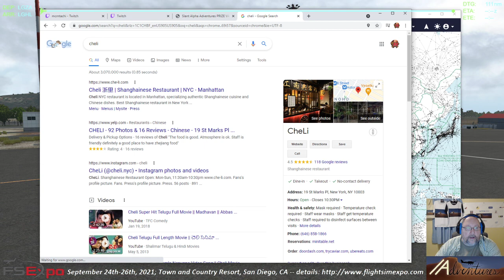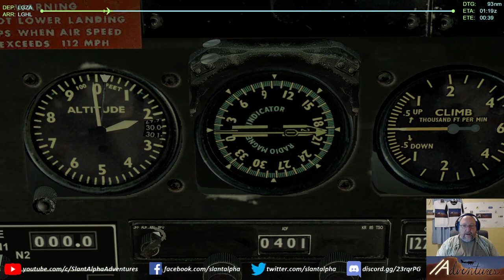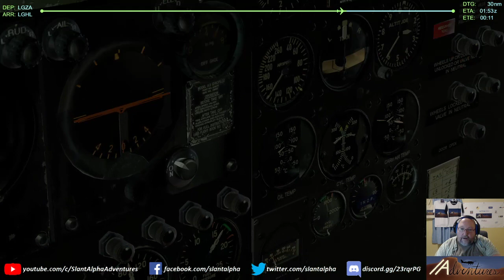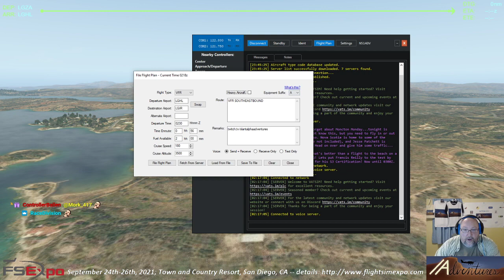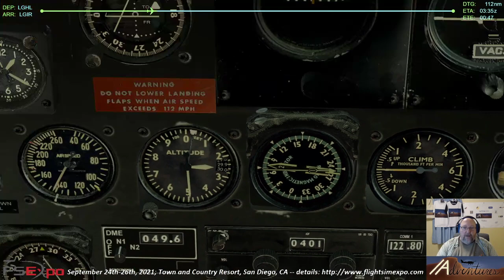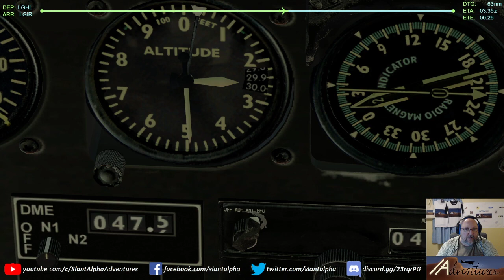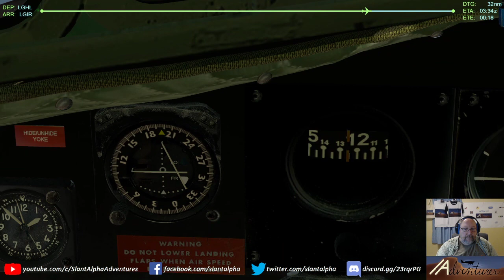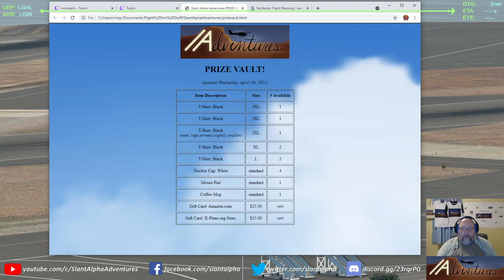[ XP11 | VATSIM ] "Douglas Overseas" continues touring Greece, LGZA-LGHL-LGIR!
Tonight we resumed "Douglas Overseas" -- and, resumed the age-old struggle between wanting to fly VFR versus wanting to fly with real-world weather simulation!  We engaged in another battle between clouds, terrain, and us.  And we very nearly lost.

Our itinerary had originally called for us to head from Zakinthos (LGZA) directly to Crete (LGIR).  However, our friend and streaming inspiration 757Spy (who does a lot of flying in the Aegean) recommended we try to work in a stop at Porto Heli (LGHL), variously spelled Porto Cheli, on the way.  He mentioned it was a short runway with a steep dropoff on one side; but, as he flies mostly regional airliners, I figured it would be no problem for our DC-3.  We took off from Zakinthos taking solace in the fact that anything that happened would be his fault.

With a nice rocky canyon down the southwestern portion of mainland Greece we couldn't help ourselves but to plot a nice path through the narrow valleys.  But with a moderately low cloud layer, we ran the risk of being boxed in, not to mention that my moderately poor visual navigating skills left me in doubt about our position.  As terrain and clouds converged, a harrowing full-power blind climb commenced, which we barely escaped with our lives.

If only that had been the sole near-death experience of the evening.

As we rounded the island of Spetses and caught sight of our destination, what we saw was a short, narrow, dirt path with a steep hill on the northwestern approach and a straight drop off the southeastern edge.  Our friend NorthwestOrient (a DC-3 bush-flying expert) probably wouldn't have blinked; but for us, it was a test of our short-field skill limits.  The touchdown was firm but passable given the runway rapidly rising up toward us.  The rollout was, well, almost a bit too long.  As the cockpit dangled over the edge of the cliff we decided it was best to unload the plane right there, before attempting the pivot maneuver to bring it back to the grassy apron.

That pivot maneuver would have gone much better had we remembered to disengage the tailwheel lock.  Fortunately, we picked the less hilly side to clumsily spin onto, and were able (if barely so) to get those two Pratt & Whitney Twin Wasps to push us back up to level ground.

Leg two was a much more leisurely over-water flight where we got to show off some VOR position cross-references (via PBD, or Point-Bearing-Distance plotting) on our way to Crete.  We took a bit more of a rounded than a straight path, and nearly bled our aux tanks dry -- but those mistakes seemed miniscule by comparison to our first leg so no one made much note of them.  Our pattern entry to runway 12 went according to spec, as did our arrival, as our plane full of tourists leapt out and furiously kissed the ground!